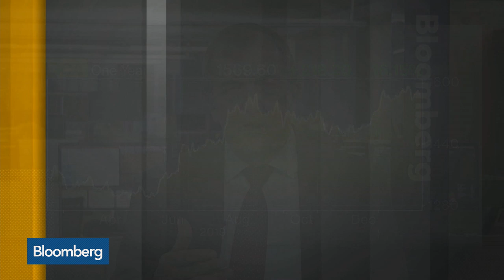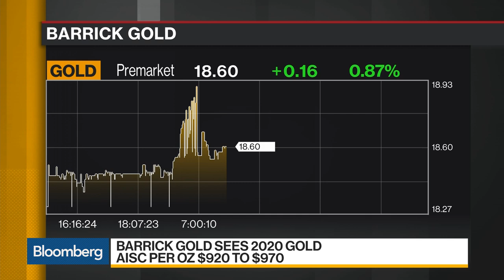Barrick Gold CEO to Sell Off $1.5 Billion in Assets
Feb.12 -- Mark Bristow, chief executive officer at Barrick Gold, discusses fourth-quarter results, a target for achieving net-zero debt, and forecasting a decline in the supply of gold. He speaks with Bloomberg’s Romaine Bostick on "Bloomberg Daybreak: Americas."